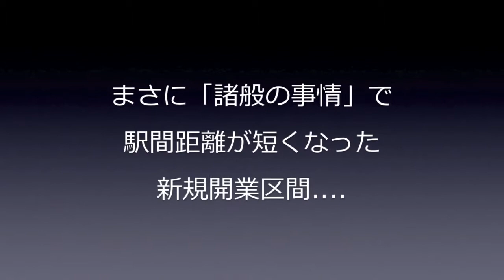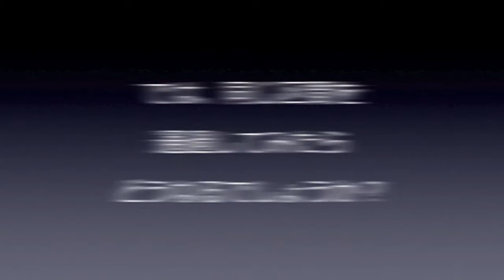【車窓 ネタ】九州新幹線 新鳥栖−久留米 両駅停車＆両駅通過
九州新幹線の中でも、新鳥栖から新大牟田にかけては、駅間距離が短くなっています。様々な事情や思惑が交錯した結果なのですが、特に短いのは新鳥栖−久留米間。5.7kmしかありません。両駅停車の場合およそ4分、両駅通過の場合は2分ほどで終わってしまいます. 。